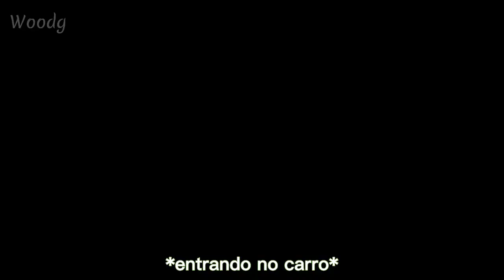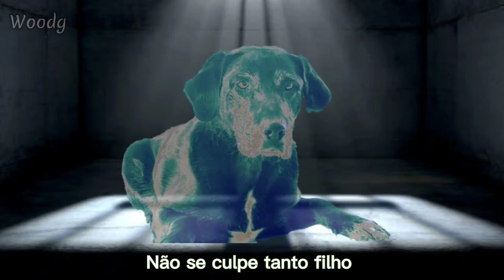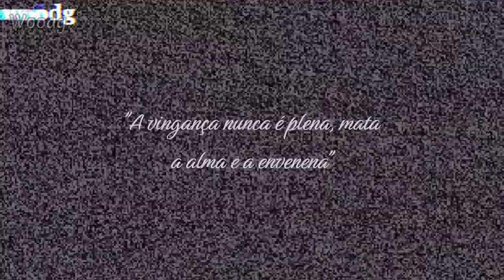(Republicado) A Vingança do Quico Episódio 7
Feito Pelo Extinto Canal do YouTube Woodg

Data do Upload: Abril de 2023 (Eu Acho)